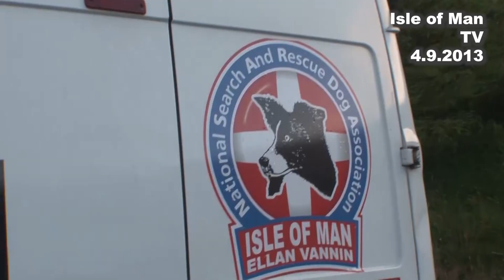IoM TV archive: Search and Rescue dogs: 4.9.2013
Mal Stewart from the Isle of Man Search and Rescue Dog Association talked to Paul Moulton in September 2013 about their organisation.